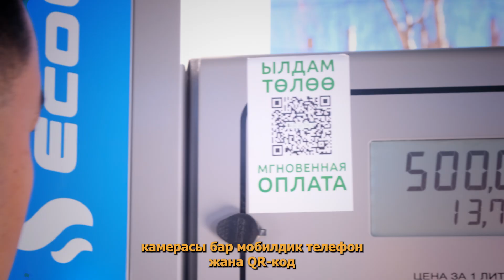QR код аркылуу төлөө